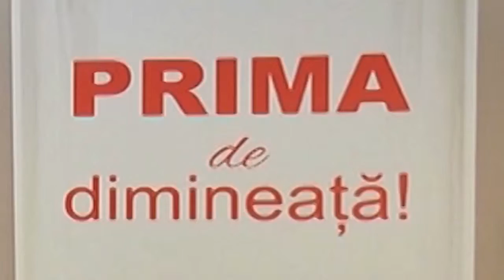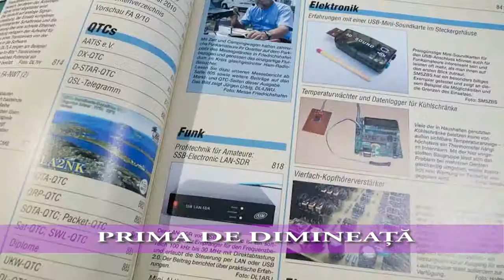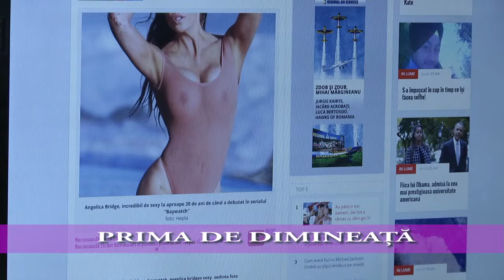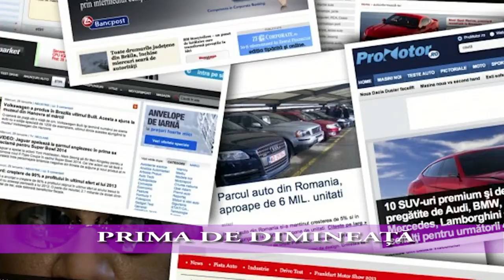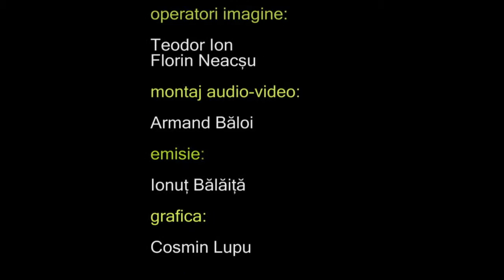PRIMA DE DIMINEATA 03.05.2016